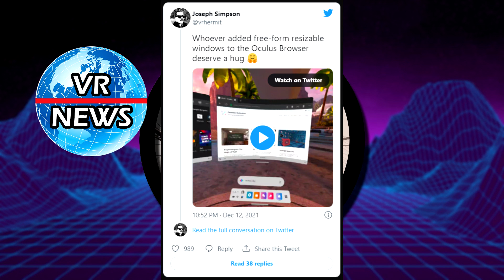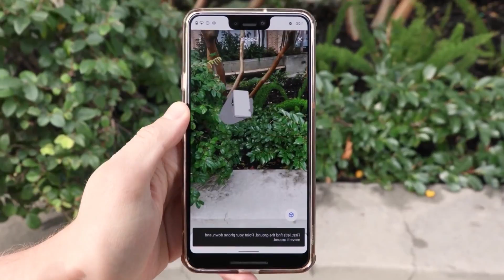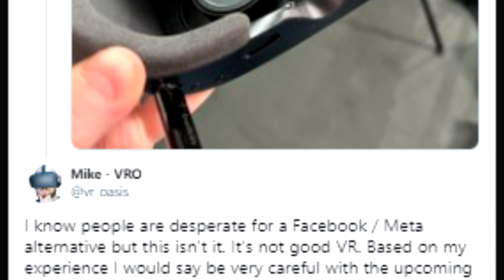Novità VR dicembre 2021 settimana 3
Tutte le novità e notizie dal mondo della VR rilasciate nella terza settimana di Dicembre 2021

Quest 2 256GB
Quest 2 128GB

Quest 2 silicon kit:
Grip controller + lens cover

Original Oculus Link cable
Link cable 3mt 5Gbps

Quest 2 Elite strap
Quest 2 Halo strap
Quest 2 BOBOVR strap

Quest 2 original cover case
Quest 2 cover case cheap (economico)

My PC:
Main board MSI X570 A Pro
CPU Ryzen 5 3600
GPU GTX 1660 Ti 6GB
RAM 2x 8GB 3200 MHz
Power supply iTek Desert 750 W
Storage SSD Samsung 1TB
HDD 2 TB